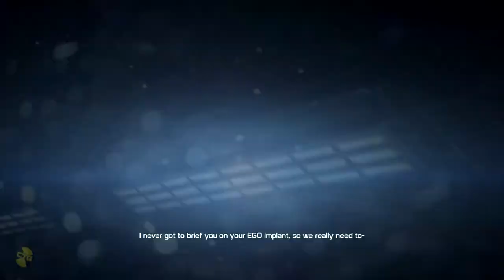Defiance season 1 : TV episode 0 ; Game episode 1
After the Stratocarrier crash, the Ark Hunter known as Crashtest finds himself in the bay area helping Nolan and Irisa track down the Nova Gem for Verus.